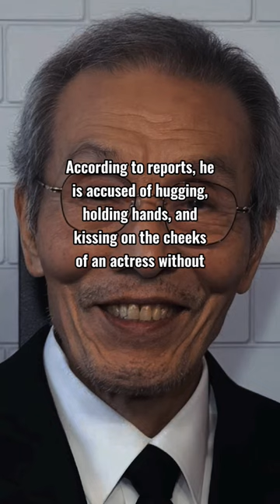Squid Game Actor Convicted for..... | O Yeong-su | As Caspi Said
You guys can comment your suggestions as well.

Thanks for your Support, really appreciated 👍